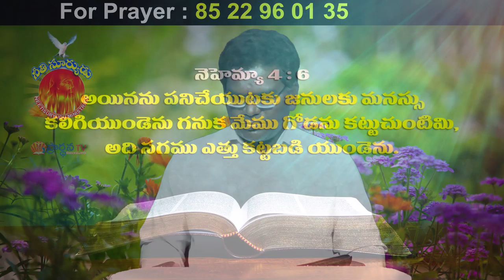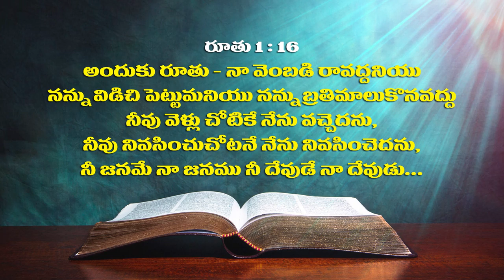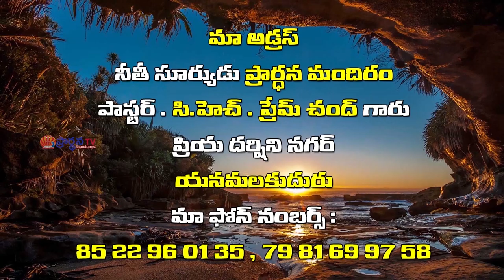31 3 2019 Prem Chand Garu అంశం : నీ దృష్టి దేవునిపై నిలుపు